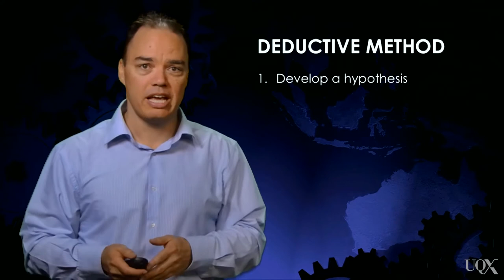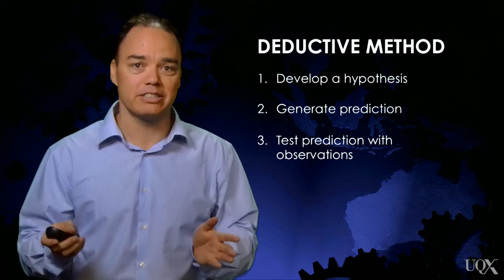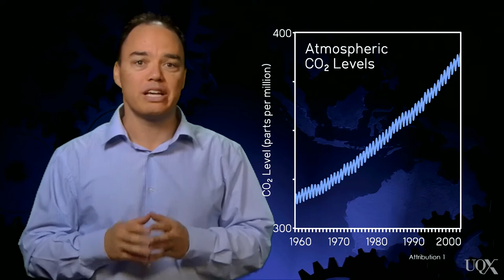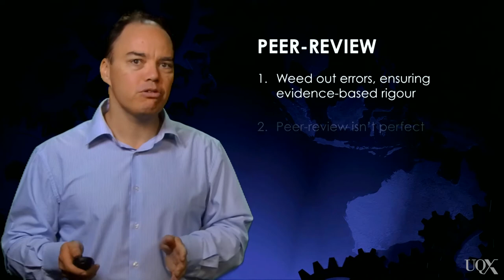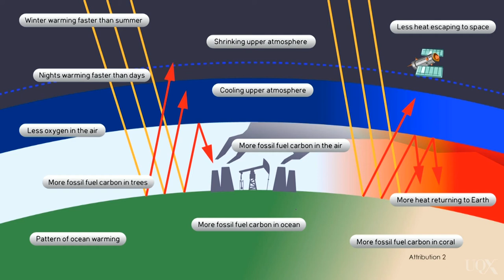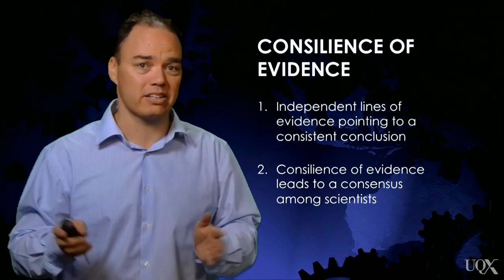UQx DENIAL101x 1.7.4.1 Scientific method